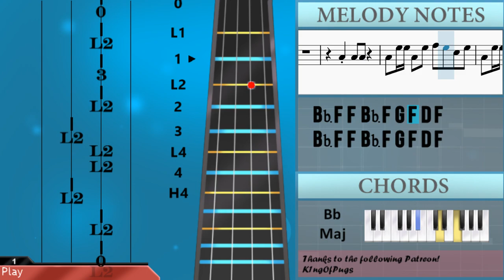How to play White Lightning by George Jones on Viola (Tutorial)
Comment and let us know how the videos have helped you. It keeps us going! :)The easiest way to learn how to play White Lightning by George Jones on the viola. It's a viola tutorial for White Lightning by George Jones.

EasyViolaLesson teaches you to play the your favorite instrument, through easy and simple animation so that you too can learn how to play White Lightning by George Jones on the viola easily. A viola tutorial with visual animation graphic.

Chords of Viola arrangement:
F Maj   Eb Maj   Bb Maj   Bb Maj   Eb Maj   Bb Maj   F Maj
Eb Maj   Bb Maj   Bb Maj   Bb Maj   Eb Maj   Bb Maj   F Maj
Eb Maj   Bb Maj   Bb Maj   Bb Maj   Bb Maj   Bb Maj   F Maj
Eb Maj   Bb Maj   Bb Maj   Eb Maj   Bb Maj   F Maj   Eb Maj
Bb Maj   Bb Maj   Bb Maj   Eb Maj   Bb Maj   F Maj   Eb Maj
Bb Maj   Bb Maj   Bb Maj   Bb Maj   Bb Maj   F Maj   Eb Maj
Bb Maj   Bb Maj   Eb Maj   Bb Maj   F Maj   Eb Maj   Bb Maj
Bb Maj   Bb Maj

Melody notes of Viola:
F3 G3 A3 Bb3 Bb3 Bb3 F3 G3 A3
Bb3 Bb3 Bb3 F3 G3 A3
Bb3 Bb3   F4   Eb4
F4 D4 F4 D4 F4 D4 Bb3
D4 D4 D4 D4     G4
F4 G4   Db4 C4 Bb3 G3
Bb3 G3 F3 Bb3     D4
F4 F4   Db4 D4 Bb3 Bb3
F4 F4 D4   Bb3 Bb3 Bb3
G4 F4 G4 D4   Bb3 G3
Bb3 G3 F3 Bb3
C4 C4 C4 C4 F4   G3
C4 Bb3 D4   Bb3   G3
D4 D4 Bb3
D4   D4
Eb4   Bb3 Eb4   Bb3
Eb4 Eb4 Eb4 C4 Eb4
G4 F4 F4 F4 D4   C4 Bb3
Bb3   Bb3 Bb3   Bb3 G3
C4 Bb3 C4 C4 D4 C4 C4 Bb3
D4 C4 Bb3 G3 Bb3 G3
F4
F4 F4 G4 F4 F4 F4 Bb4
Bb4 Bb4 Bb4 Bb4 Bb4 G4 F4 G4
F4 G4 F4 F4 F4 Bb3 Bb3 Bb3
F4 G4 F4 Bb3 G3 Bb3 G3 Bb3
F4 G4 F4 G4 F4 Bb3 G3 Bb3
F4 G4 F4 Bb3 G3 Bb3 F4 G4
F4 G4 F4   F4   D4
Bb4   D4 C4 Bb3 G3
Bb3   Bb3 Bb3     G3
D4 D4 D4 D4 F4 Bb3 Bb3 Bb3
G4   D4   Bb3 G3 F3 F3 F3
D4   G4   Bb3
C4 C4 C4 C4 C4   Bb3 G4
C4 C4 G3 Bb3   D4
D4 D4 Bb3
D4   D4
Eb4   Eb4 Eb4   Bb3
Eb4 C4 Eb4 C4 Eb4
G4 F4 F4 F4 D4   Bb3 G3
Bb3   Bb3 Bb3   Bb3 F3
C4 A3 C4 C4 D4 C4 C4 Bb3
Bb3 F4 F4 Bb3 F4 G4 F4 D4 F4
Bb3 F4 F4 Bb3 F4 G4 F4 G4 Bb3
Db4   Db4   Db4 Bb3 Bb3 Bb3
Db4 Bb3 Eb4 Db4 Eb4 Db4 Eb4 Db4
Bb3 Bb3 Bb3 Bb3 Bb3 Bb3 D4 F4 G4 Bb4
Db5   Db5   Bb4 G4 F4 Eb4
F4 F4 F4 F4 E4 Eb4 Db4 Bb3 Db4
Eb4 F4 F4 Eb4 F4 Eb4 Db4 Eb4 Db4
Bb3 Bb3 Bb3 Bb3 Bb3 D4 F4 G4 F4
Bb4 Db5   F4   D4
F4 D4 F4 D4 F4   F4 D4
F4 G4   D4     Bb3
F4 D4 F4 D4 F4   D4
F4   D4 Bb3     D4
F4 F4   D4 F4   F4 D4
F4 Eb4 F4 D4   Bb3 Bb3
G4 D4 Bb3 Bb3 G3 F3 G3
Bb3 Bb3   Bb3
F4 D4 F4 G4 D4   F3 F3
G3 Bb3 G4   Bb3
Ab4
D4 D4 Bb3
D4   D4
Bb3   Bb3 F3   Bb3 F3
G4 Bb3 Db4 D4 Bb3 G3
Bb3 F4 F4 Bb3 F4 Bb3